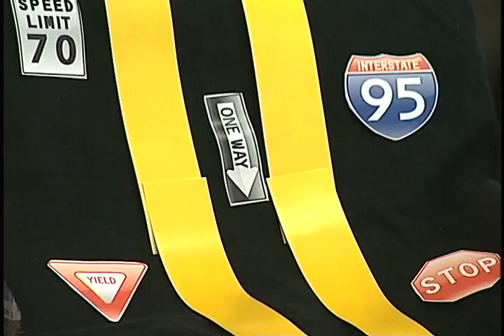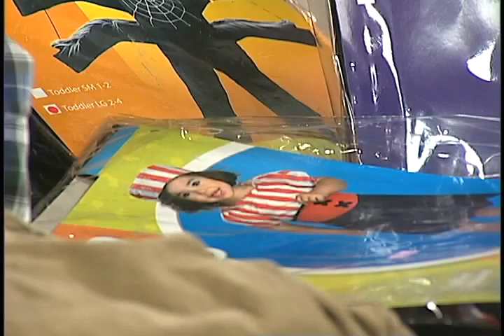D'Latinos Halloween 10 20 09